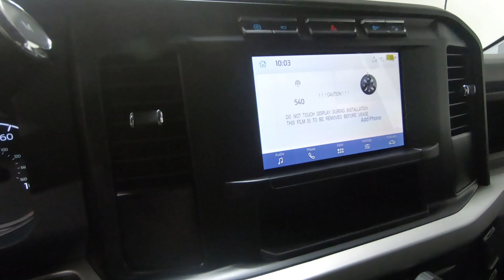New 2024 Ford Super Duty F-450 DRW XL Truck For Sale In Columbus, OH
Please visit Ricart Ford to view this New Agate Black Metallic 2024 Ford Super Duty F-450 DRW XL for sale near Columbus, Ohio.

Stock #: FTR2880

Description:
2024 Ford Super Duty F-450 DRW XL
Choose Ricart for an incredible deal on this Ford Super Duty F-450 DRW XL. The model is equipped with a Power Stroke 6.7L V8 DI 32V OHV Turbodiesel engine, Automatic transmission, and is finished in Black paint. No matter what you're looking for in a vehicle, you can be sure that our sales department will help you find the perfect model for your life. Our finance experts are prepared to help you find the lease or finance program that works best for you. We're located at 4255 S Hamilton Road in Groveport, OH 43125, just a short trip away from Columbus, Central Ohio, and .